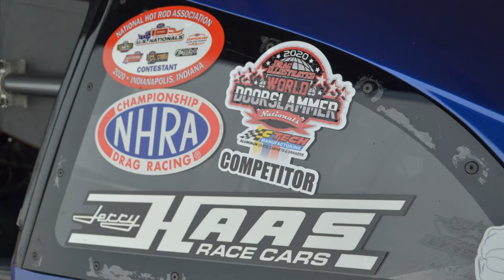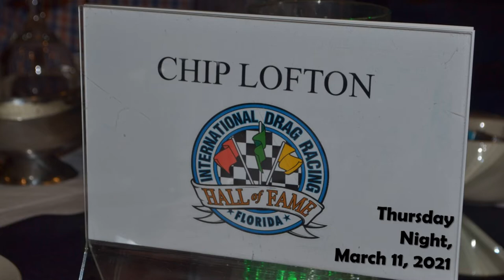Photo Montage of Strutmasters NHRA teams at 2021 Gatornationals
Enjoy this video montage of Strutmasters.com sponsored teams from the 52nd annual Gatornationals.

Check out scenes from the pits and starting lanes, featuring Top Fuel drivers Justin Ashley, Doug Foley and Mike Bucher;  plus Funny Car driver Terry Haddock;  Pro Stock driver Richie Stevens and the Matt Smith Pro Stock motorcycle team with rider Scotty Pollacheck.

Photos were taken by Randy Pettitt on behalf of Strutmasters.com.  This video was produced by Rattling The Rollcage host Randy Pettitt.

Strutmasters.com features suspension conversion kits for almost every major brand -- from Audi to Volvo.